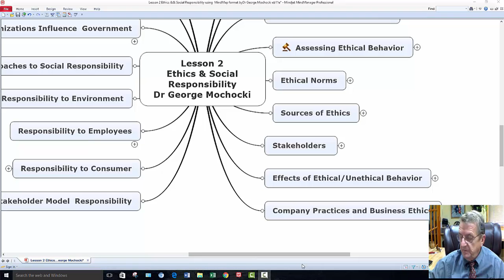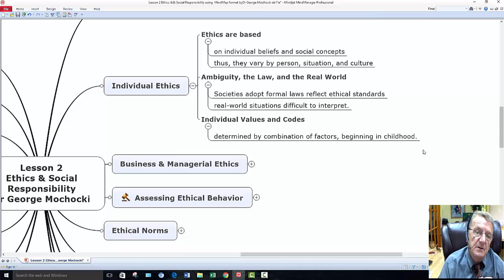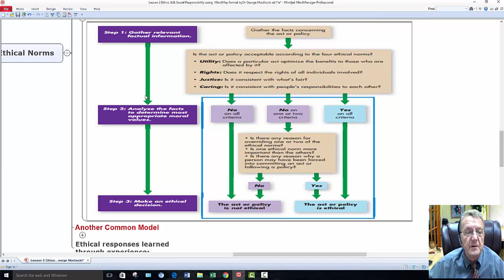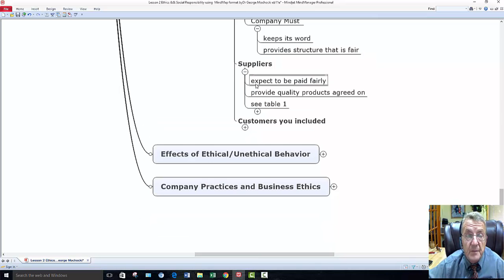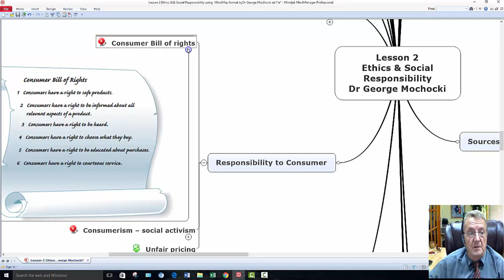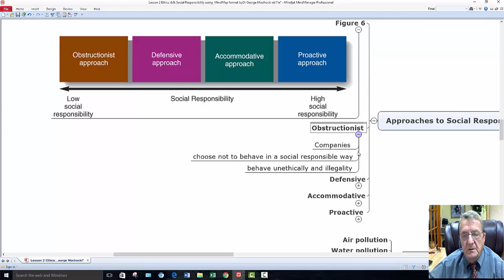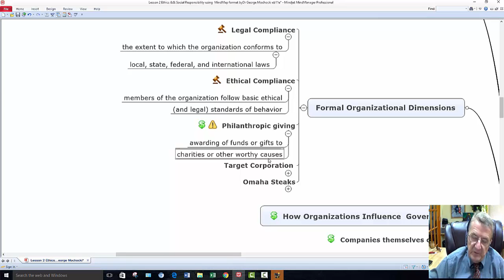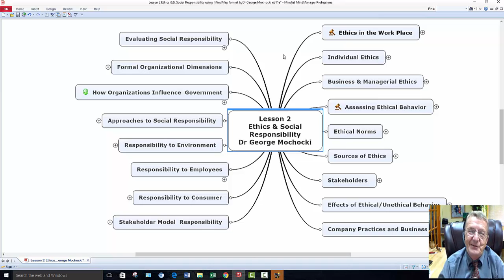Mgt111 Harper College Lesson 2 Ethics & Social Responsibility with Mind Map Dr George Mochocki